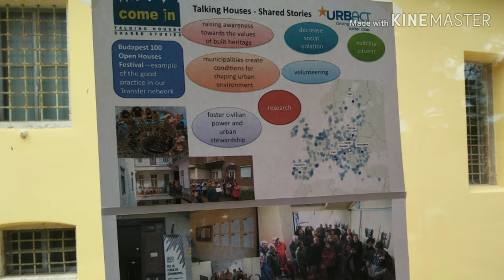How to transfer good practices with the aid of URBACT methods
Tina Lisac of Municipality of Idrija talks about how she gained valuable knowledge on overcoming barriers in URBACT projects as well as how to approach volunteers, ULGs and other stakeholders on URBACT campus. It was an excellent opportunity for exchanging opinions and good practices. The URBACT campus for Slovene and Croatian transfer networks took place between the 23rd and 24th of May 2019 in Novigrad, Croatia.

URBACT Campuses aim to answer the question how to transfer good practices with the aid of URBACT methods. They allow cities to share experiences and learn new approaches that are key when facing new urban challenges.

The BeePathNet is an URBACT network which connects 6 EU Cities – Ljubljana, Slovenia, as the lead partner, Amarante, Portugal, Bydgoszcz, Poland, Cesena, Italia, Nea Propontida, Greece and XII. District of Budapest, Hungary.

A holistic approach to urban beekeeping, already developed in the City of Ljubljana, will be transferred to five bee-friendly European cities, and the BeePathNet network will create favourable conditions for sustainable urban beekeeping.

Through raising awareness of the importance of bees, and hand in hand with everybody living and acting in the cities, we are contributing to a cleaner and greener environment, and also to the preservation of natural resources and biodiversity.

Enriching the Urban jungle with bees starts in our network and aims to go beyond. Will you join us?